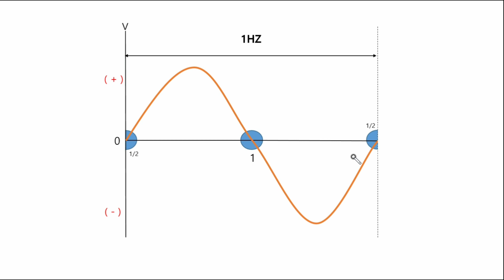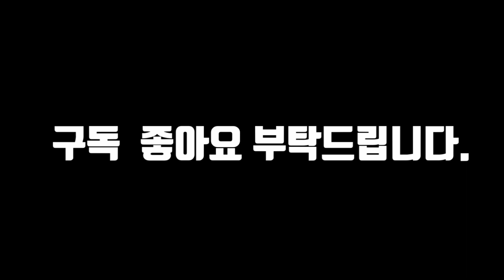형광등 1초에 몇번 깜박 할까요? How many times should I blink the fluorescent light per second?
안녕하세요. 찌릿 입니다.

오늘은 1초에 형광등이 몇번 깜박 할까요?

60hz 에 몇번 일까요?

Hello, I'm Tingling.

How many times will the fluorescent light blink in a second today?

What number do you think it is at 60 Hz?